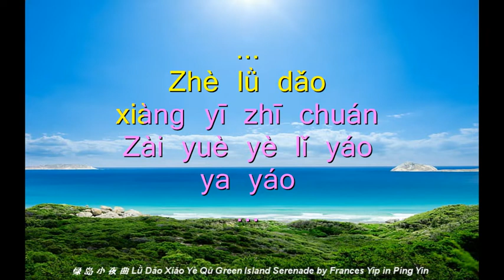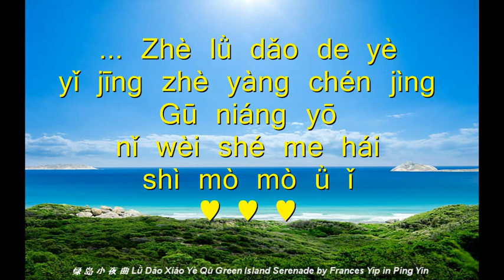Lǜ Dǎo Xiǎo Yè Qǔ Frances Yip PingYin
This is for recreation and education (Chinese Language) only.
My heartiest thank you to the musicians, the artists, the owner of the image as well as those who uploaded all the beautiful music, songs, lyrics and images on Youtube and Internet.